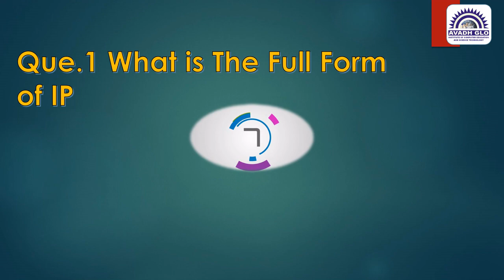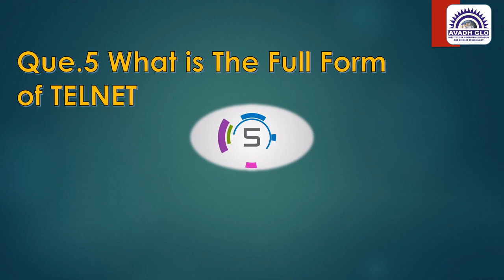CCC Top 10 Most Important Full Form Part 10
ccc newsyllabus 2023
ccc course
computer shortcutkey
ccc computer course in hindi
ccc exam ccc exam video